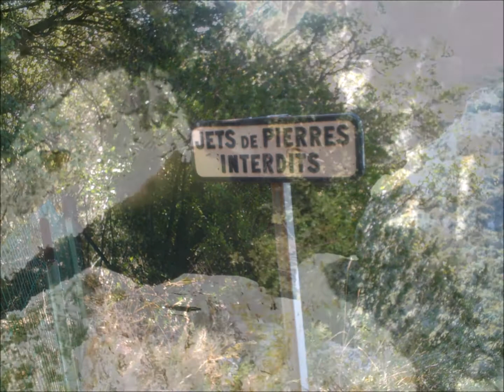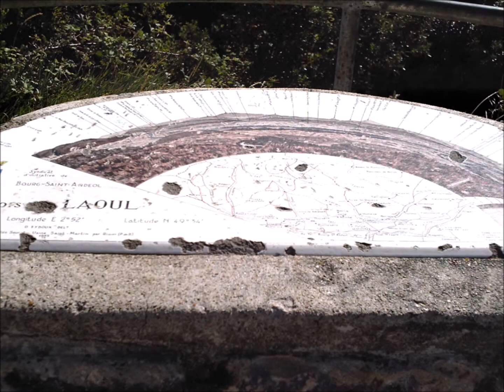Ballade ADECHE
Ballade PROMENADE EN ARDECHE